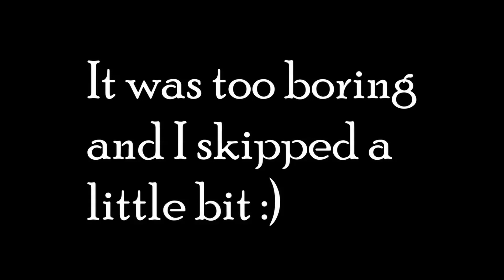FIFA 18: ALEX HUNTER JOURNEY | JOINING REAL MADRID !?!?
Just wanted to say sorry for another FIFA18 demo :)
Fifa 18 The Journey Walkthrough Part 1'
Fifa 18 Journey Gameplay Part 1 Chapter 1
Music I used: